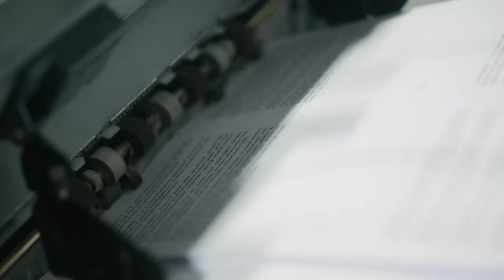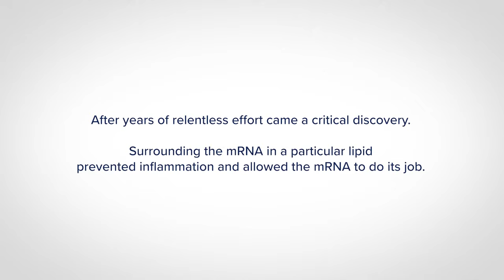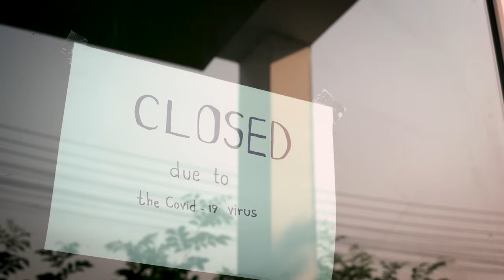Nobel Prize Winners Dr. Katalin Karikó and Dr. Drew Weissman | The Story Behind mRNA Vaccines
This is the story of how Nobel Prize winning scientists Katalin Karikó and Drew Weissman became mRNA vaccine pioneers, helped develop the first COVID vaccines, and are changing the future of medicine.

For years, Katalin Karikó, PhD and Drew Weissman, MD, PhD worked in their Penn Medicine lab, trying to figure out what made mRNA so inflammatory. They did experiment after experiment, examined the data, and refined their approach based on the results. Then in 2005, they discovered the solution they were searching for: By encapsulating the mRNA in a certain lipid, it prevented inflammation and allowed the fragile mRNA to go to work without interference.

When the COVID-19 pandemic hit, it propelled Karikó and Weissman’s mRNA technology into the mainstream, where it became the foundation for two COVID vaccines. The critical discovery and success of the COVID vaccines kicked off a flurry of mRNA vaccine research, had has led to the development of vaccines for conditions like HIV, herpes, sickle cell anemia, influenza, peanut allergies, and even cancer.

Karikó and Weissman have received the world’s most prestigious awards for their discovery, including the Lasker-DeBakey Clinical Medical Research Award, the Breakthrough Prize and the Albany Medical Center Prize in Medicine and Biomedical Research.

MB013MVJSWFNLFD